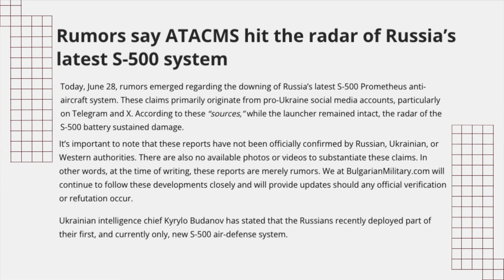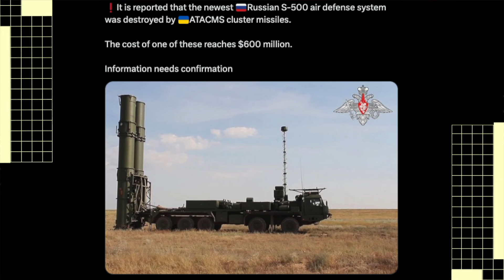പുടിന്റെ വജ്രായുധത്തെ സെലെൻസ്‌കിയുടെ സൈന്യം നശിപ്പിച്ചോ?? | ഉക്രൈന്റെ അറിയിപ്പിൽ ഞെട്ടി ലോക നാടുകൾ